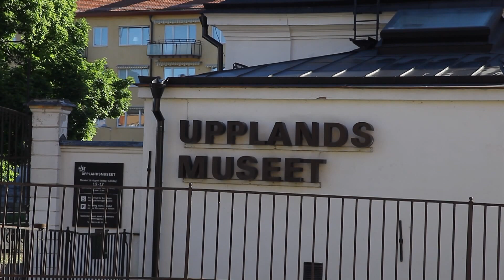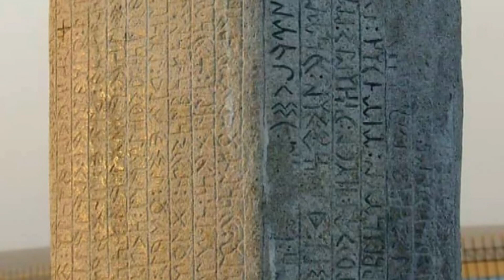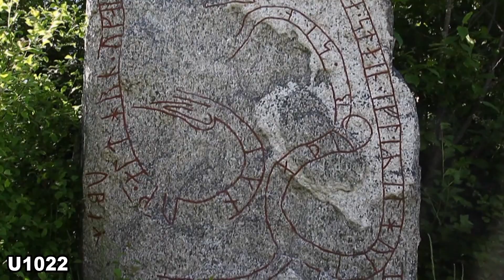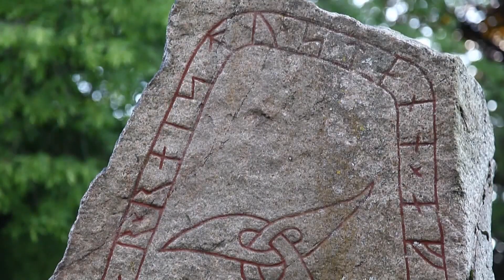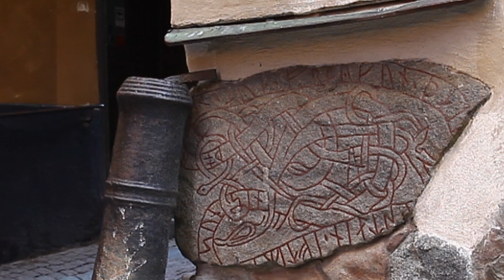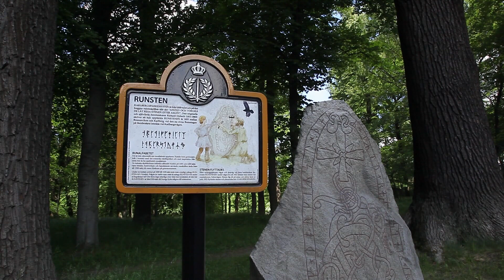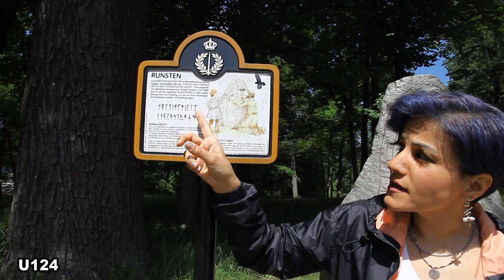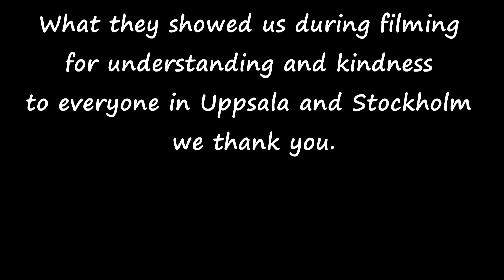İsveç'teki Runik Yazıtlar Türk-İskandinav Mitolojisi Göktürk-Futhark Yazısı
İsveç'teki Runik Yazıtlar (Runestones)
Uppland (Uppsala-Stockholm)
Türk-İskandinav Mitolojisi
Göktürk-Futhark (Runik) Yazısı

Nejla Orta & Ömür Orta

Dr. Nejla Orta'nın sunuculuğunda bu belgeselimizde çoğunluğu Uppsala şehrinden ve birkaçı da Stockholm şehrinden olmak üzere "runestone" olarak bilinen Runik yazıtlarla ilgili genel bir bilgi veriyoruz. Belirlediğimiz konumlardaki taşlarla beraber Türk mitolojisiyle İskandinav mitolojisindeki ve Göktürk ile Futhark (Runik) yazısı arasındaki benzerliklerden bahsediyoruz.
Kendi sınırlı imkanlarımızla gerçekleştirdiğimiz belgeselimizin çekimleri 4 ay sürdü. 600 km'lik yol yapıldı. Stockholm'e trenle gitmek dışında çekimlerin çoğunluğu bisiklet yolculuğu ve yaya olarak gerçekleşti.
İlerleyen zamanlarda gerçekleştirmeyi planladığımız başka projelerimiz ve video içeriklerimiz de var. Özellikle İskandinav ve Viking mitolojisindeki benzerlikleri içeren semboller, inanışlar ve destanlarla masallar hakkında, Viking Yolu(Vikingaleden),  Stockholm'deki Açık Hava Müzesi Skansen ile ilgili içerikler hazırlamayı düşünüyoruz. İmkan, ilgi ve bilgimiz dahilinde sizden gelecek önerilere ve değerlendirmelere de açığız.
Eksikliklerimizin farkındayız. Önümüzdeki projelerde daha iyisini yapmayı umut ediyoruz.
Belgeselin yapım aşamasında değerli görüş ve önerilerini bizimle samimiyetle paylaşan Emre Aygün hocamıza, İsveç Film Enstitüsü (Swedish Film Instute) Üretim Destek Biriminden Richard Stones'a, ayrıca bizi destekleyen bütün hocalarımıza, dostlarımıza, arkadaşlarımıza, sevdiklerimize ve zaman ayırıp bu belgeseli izleyen herkese teşekkür ederiz.
Çekimler sırasında bize gösterdikleri anlayış ve nezaket için Uppsala ve Stockholm'deki herkese teşekkür ederiz. (What they showed us during filming for understanding and kindness to everyone in Uppsala and Stockholm we thank you.)

*Belgeselde adı geçen ve kaynak olarak kullanılan makale ve kitaplar:
-Abdurrezzak, Ali Osman (2018). Türk Destanlarından Kalevala Destanına-Karşılaştırmalı Bir Mitoloji Araştırması, Ankara: Karakum Yayınları.
-Ağasıoğlu, Firidun (2000). Azer Xalqı, Bakı.
-Craigie, William A. (1896). Scandinavian Foklore: Illustrations of the Traditional Beliefs of the Northern People. London.
-Karatay, Osman; Aygün, Emre (2012). "Alplar ve Elfler: Türk ve İskandinav Dünyalarında Kahramanlık Olgusu”, Karadeniz Araştırmaları, S.33.
-Keleş, Nejdet (2017). “Kuzey Germen/İskandinav Runik Alfabe ‘Futhark’ın Türk Tamgaları/Göktürk Alfabesi İle Ortak Kökeni”. 17. Uluslararası Deyişbilim Sempozyumu 26-27 Eylül 2017, Pamukkale Üniversitesi, Denizli, e-Bildiri Kitabı, Editörler: Mustafa Arslan, Mehmet Ali Çelikel, Şeyma Gürleyen, Isbn: 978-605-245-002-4
-Kürüm, M. Turgay (2002). Avrasya’da Runik Yazı, Antalya.
-Lagerbring, Sven (2008). İsveççenin Türkçe İle Benzerlikleri-İsveçlilerin Türk Ataları, Haz. Abdullah Gürgün, İstanbul: Kaynak Yayınları.
-Ögel, Bahattin (1989). Türk Mitolojisi. Ankara: Türk Tarih Kurumu Yayınları.